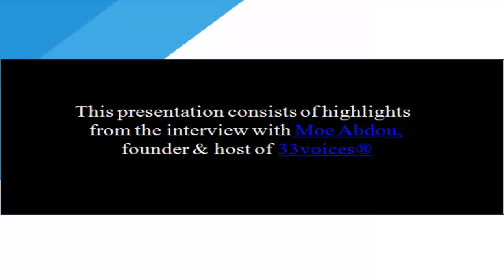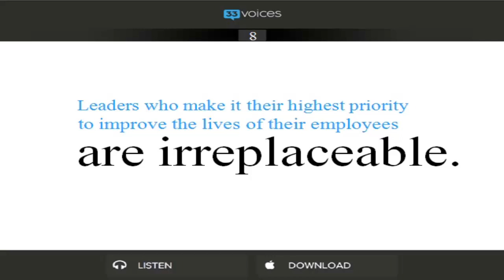10 Insights to Live Like a Minimalist - Joshua Fields Millburn